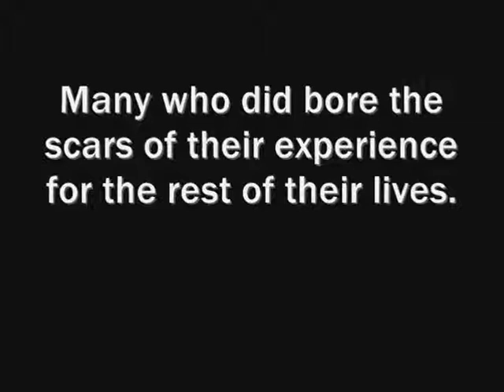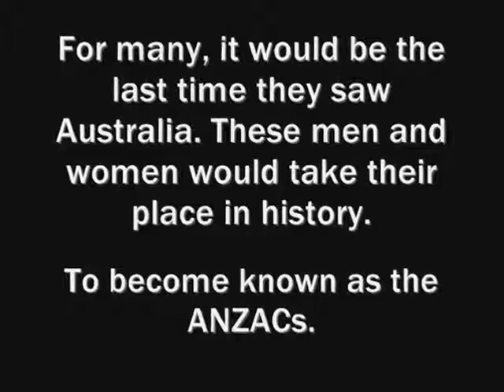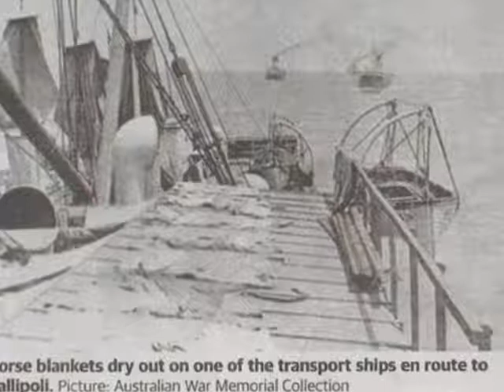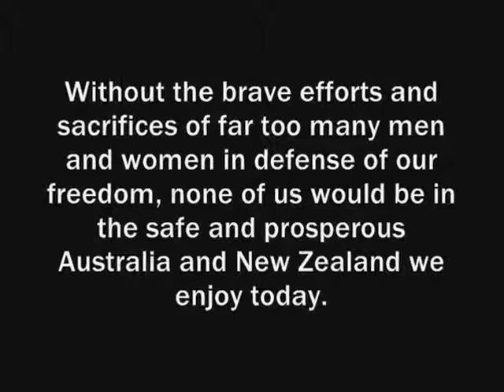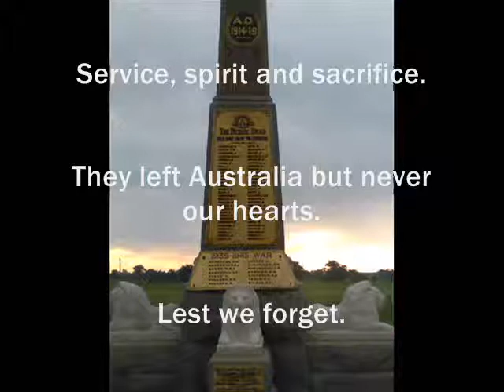ANZAC Centenery ~ We will remember them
Title pic: (c) of me..that is the War Memorial in my town.